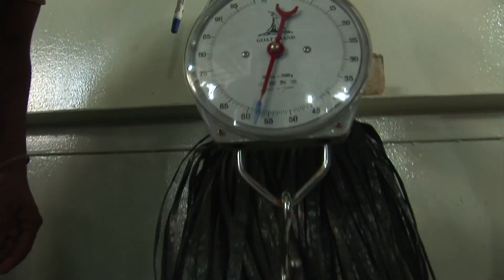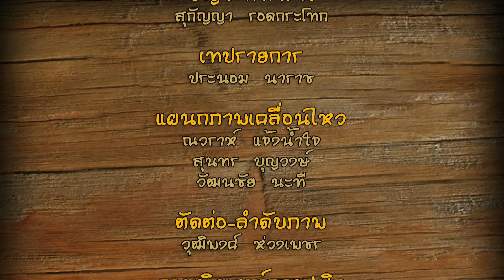World beyond เดินทางสร้างชาติ ตอน เกาะบังกา ขุมทรัพย์อันมีค่าของอินโดนีเซีย (OA090960)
World beyond เดินทางสร้างชาติ ตอน  เกาะบังกา ขุมทรัพย์อันมีค่าของอินโดนีเซีย ออกอากาศเช้าวันเสาร์ที่ 9 กันยายน พ.ศ.2560 ทางสถานีโทรทัศน์ไทยทีวีสีช่อง 3  เวลา 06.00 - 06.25 น.(ช่อง33)3HD